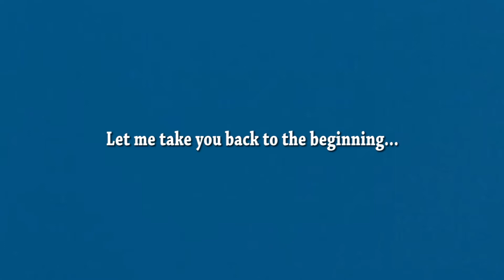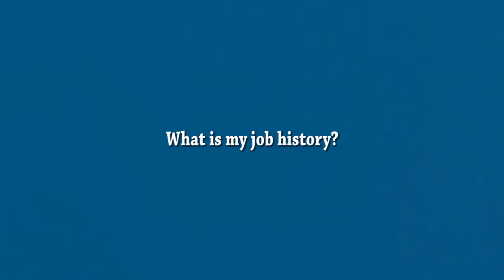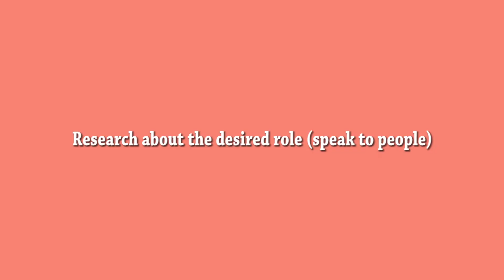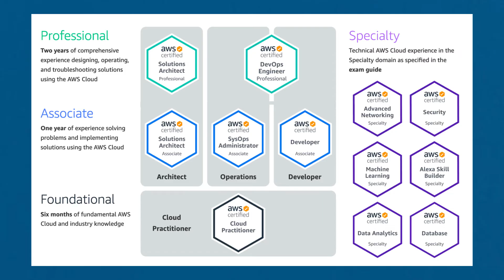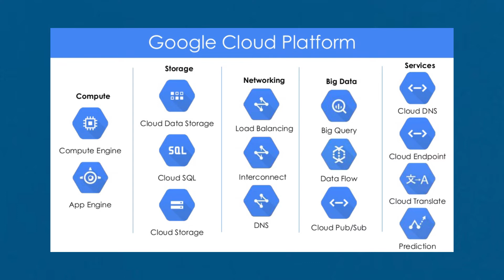I Quit My Job Without a Plan! (Tech Job)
In today's episode, I talk about how I quit my job again recently, and how I took some time to learn how to prepare for a new job. I also share tips on how to quit your job with a plan.

Camera Stand/Tripod

Microphone (perfect for outdoor shoots as well)

Premiere Pro (for video editing)